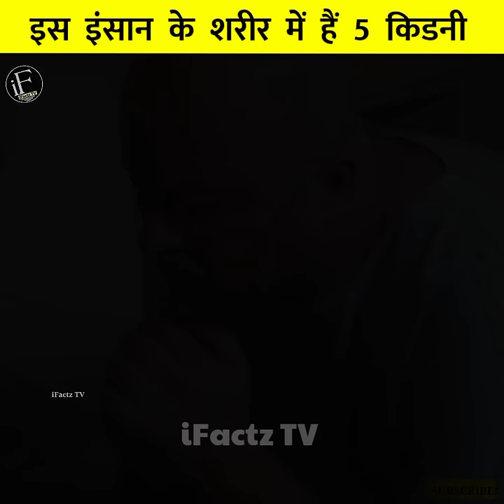OMG! 😳 भारत का पहला 5 किडनियों वाला इंसान 😱 indian man with 5 kidneys / amazing fact /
Note - " This video is only for the educational purpose not to hurt the feelings of anyone. This video may contain some clips, just to clarify the topic more easily not to encourage or distribute any kind of violence, fear of danger, harm etc among the people."

1. This video has no negative impact on the original works (It would actually be positive for them)
2. This video is also for teaching purposes.
3. It is not transformative in nature.
4. I only used bits and pieces of videos to get the point across where necessary.
5. Some images are also used just for giving the clearance about the topic to the viewers.

Credit:-

Tags -

is insaan ke paas hai 5 kidney,
insaan ke sharir me lagayi gayi 5 kidney,
5 kidneyon wala insaan,
indian man with 5 kidneys in his body,
5 kidneys transplantation,
5 kidneys in human body,
amazing facts,
interesting facts,
facts in hindi,
iFactz TV,
knowledge,
hindi,